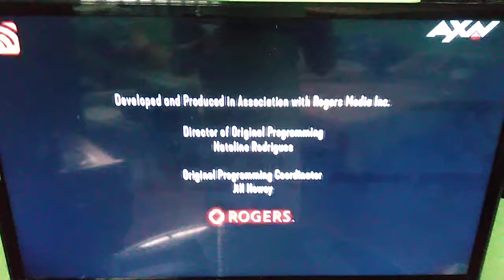Pope Productions/Shaftesbury/Rogers (2020)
Taken from Hudson and Rex on AXN Asia.